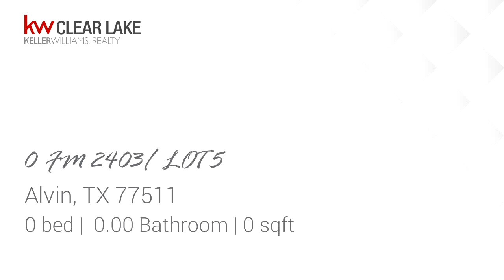Property for sale - 0 FM 2403/ LOT 5, Alvin, TX 77511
AMAZING LAND IN ALVIN WITH SO MUCH POTENTIAL!! SEE LOT 5

Bedrooms: 0
Bathrooms: 0.00
Square Feet: 0
Price: $100,000

12/21/2018 05:27:03 pm

Last modified: